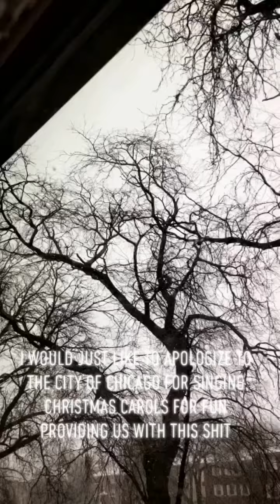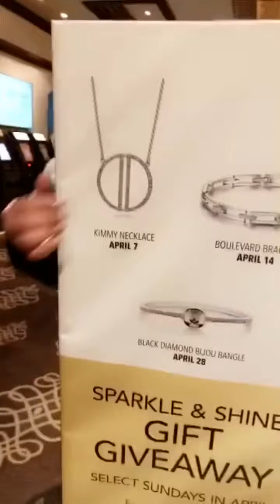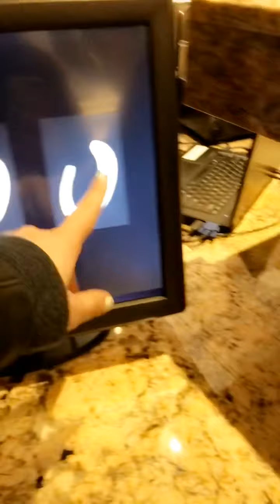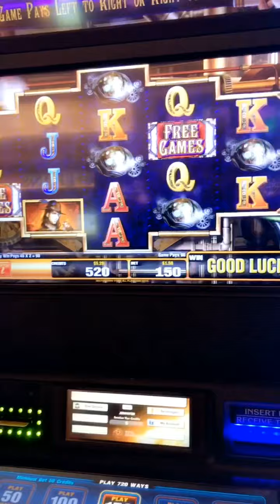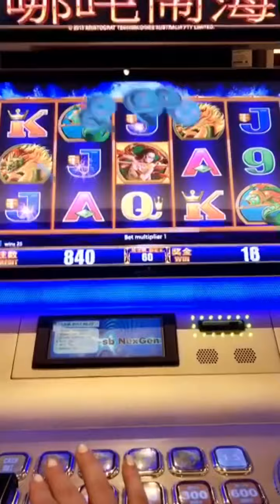We Enjoyed Some Fun At The Horseshoe Casino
I haven’t been to many casinos - but the fact that I ate French toast and prime rib in the same sitting - this Horseshoe Casino is now my favorite spot.

You can catch Jen on Snapchat here -

Nifferbruno on most social media’s.